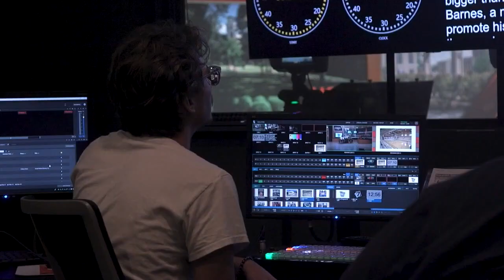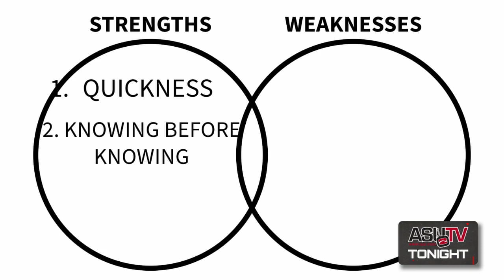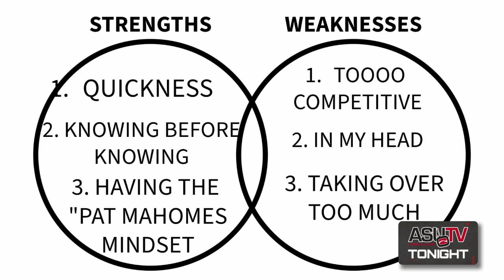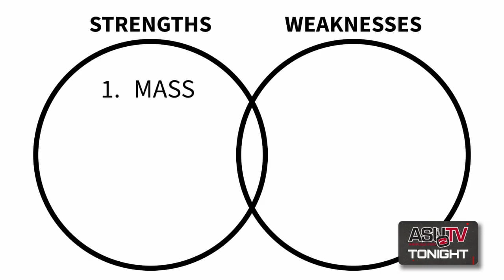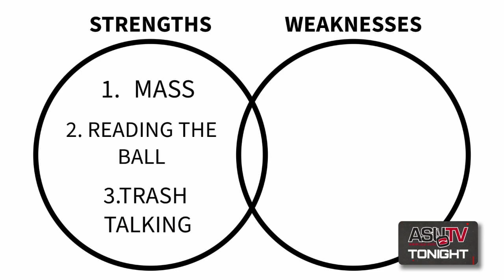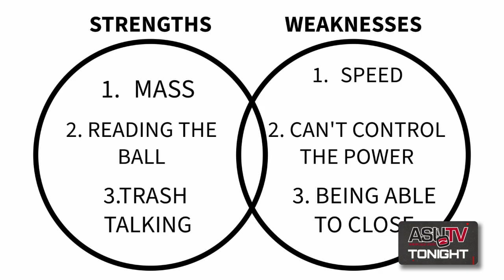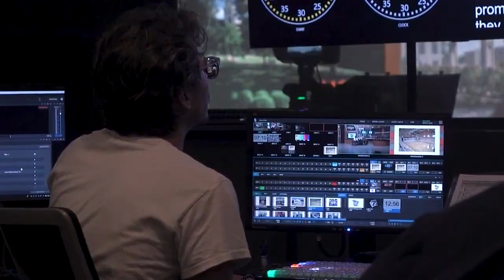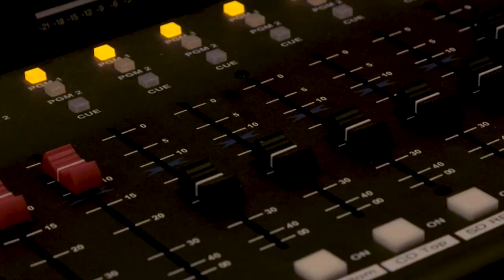ASU-TV Tonight - 4/5/24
Time for another episode of "ASU-TV Tonight," with hosts Easton and Ty!